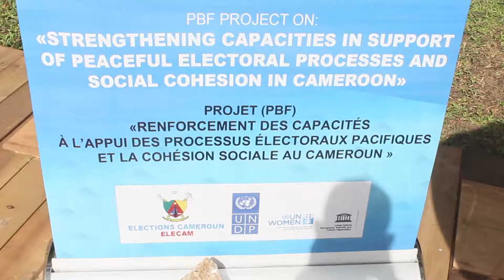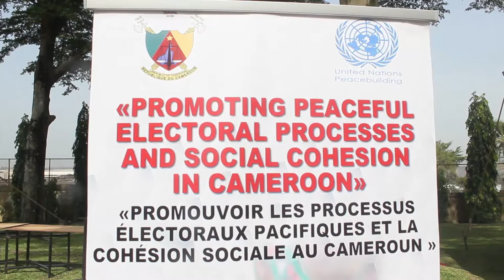CAMEROON- POLITICAL LEADERS IN DOUALA OPINION